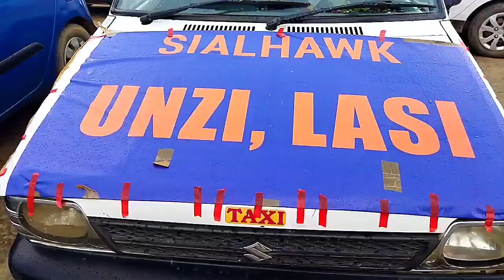Atawp nan tak tak. unzi lasi